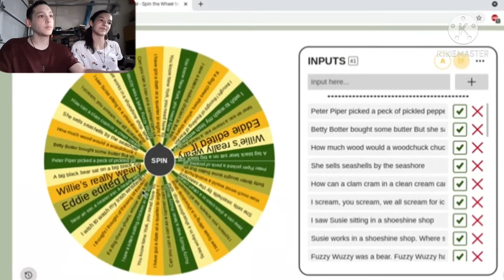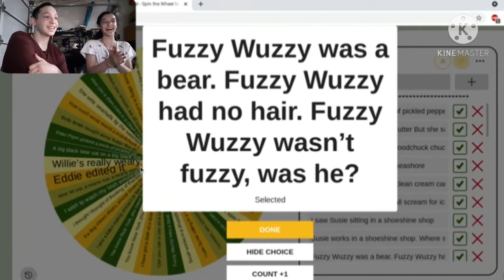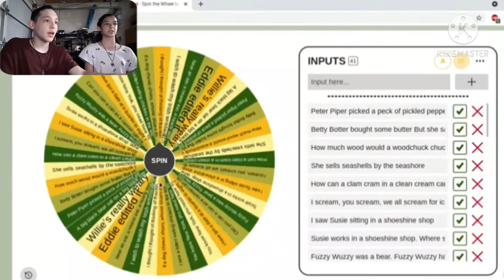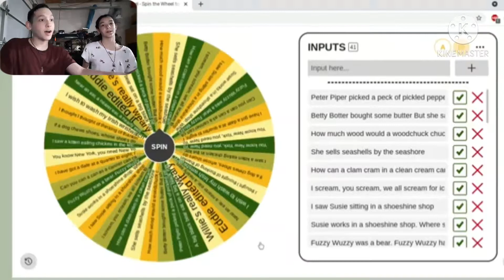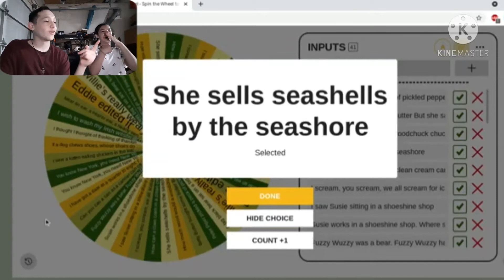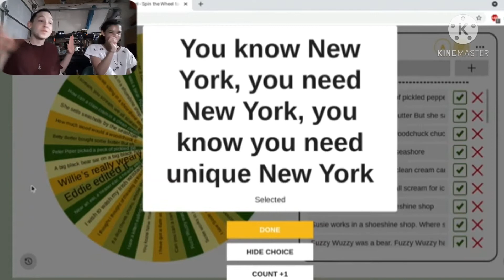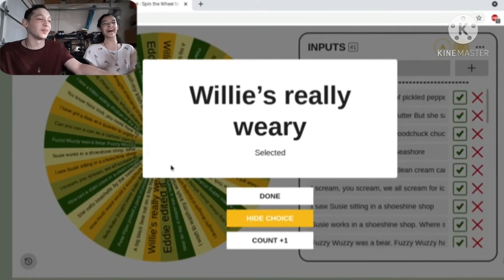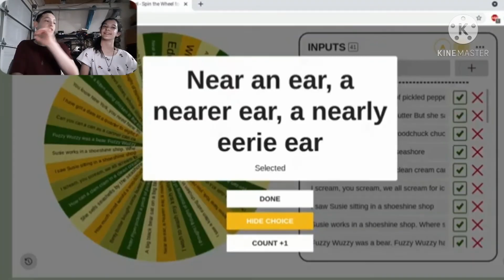Random Tongue Twisters & Impersonations Wheel w/Phoenix! | Miraculous & Spiderman Impressions! | AJP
Socials